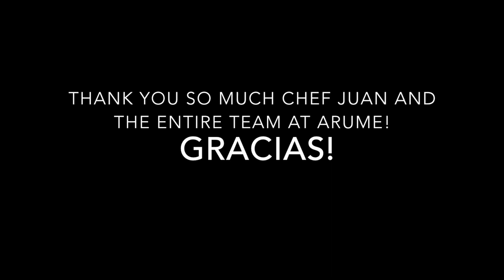Barcelona Or: How I Spent A Night In The Kitchen Of Arume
On my last night in Spain, I got the opportunity to work with the team at the popular restuarant Arume in the beautiful and vibrant city of Barcelona.